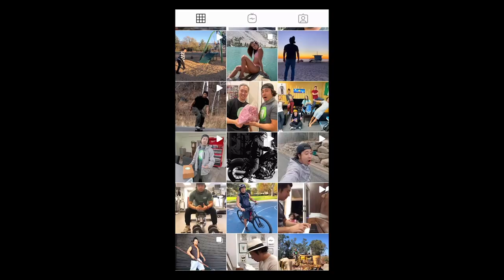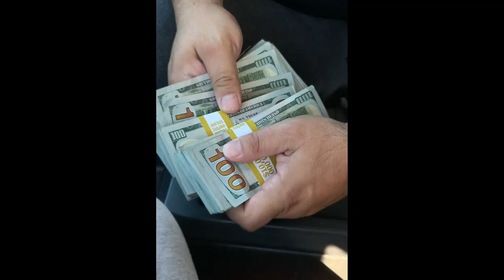I Bought my DREAM CAR and Motor BIKE on the SAME DAY (Land cruiser, toyota, honda rebel)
Been waiting forever to buy this Toyota Land Cruiser 1988 fj62 and honda rebel 500 which I bought both on the same day. It was so amazing and heres the story behind it all.

Camera: Canon EOS M6 / iPhone X / Go Pro